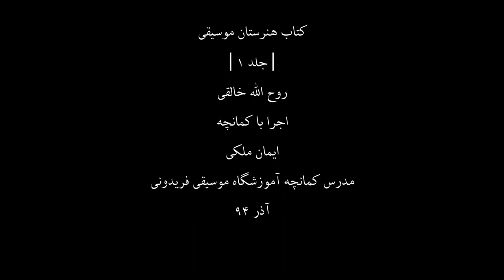کتاب هنرستان1،روح اله خالقی،کمانچه ایمان ملکی،69،مدرس آموزشگاه موسیقی فریدونی،آذر94.mp4